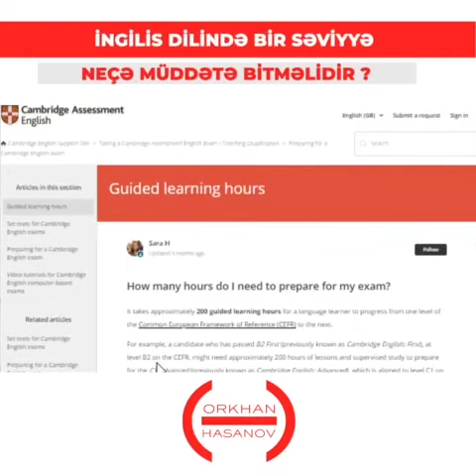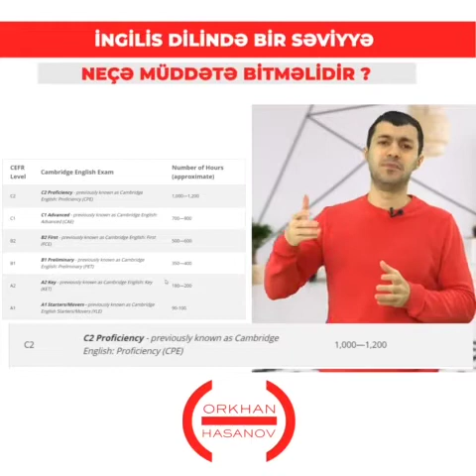İngilis dilində bir səviyyə neçə müddətə bitməlidir?